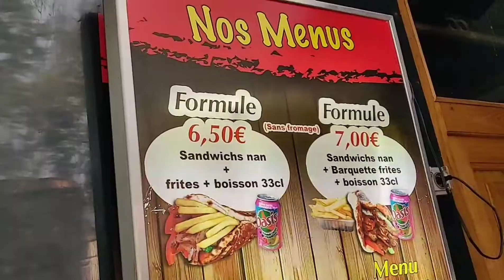Vlog de Gros #64 Je teste le Kebab Café à Toulouse (31)!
Aujourd'hui, sur les conseils du SteakHouse Grill, j'ai testé pour vous (et surtout pour moi !) le Kebab Café (155 Boulevard de Strasbourg, 31000 Toulouse)...